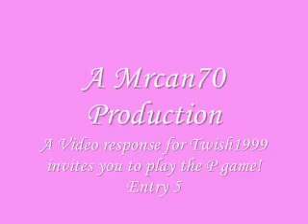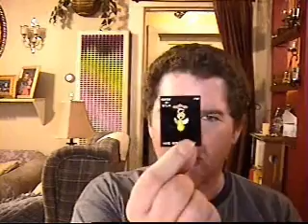Re: Twish1999 invites you to play the P game!